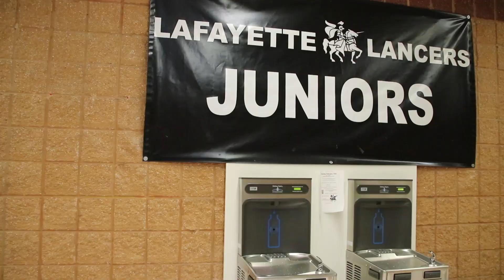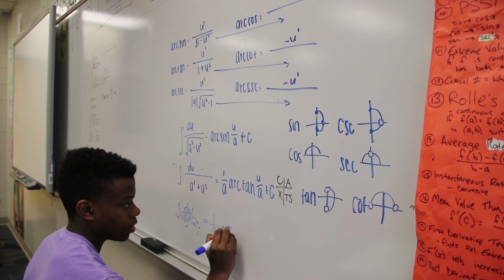Mr. LHS 2019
Filming: Jackie Day
Editing: Jackie Day
Visit lancerfeed.press for more stories